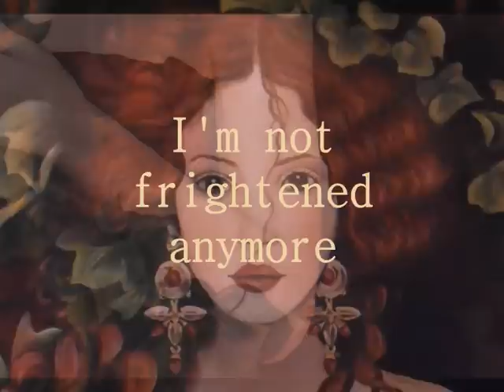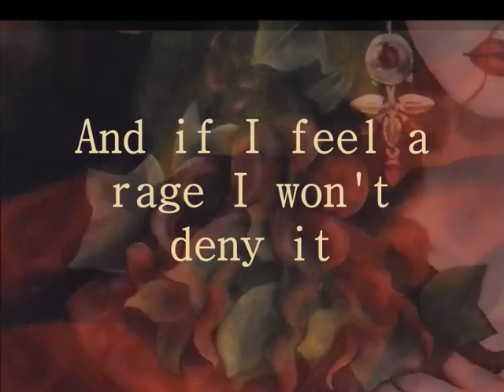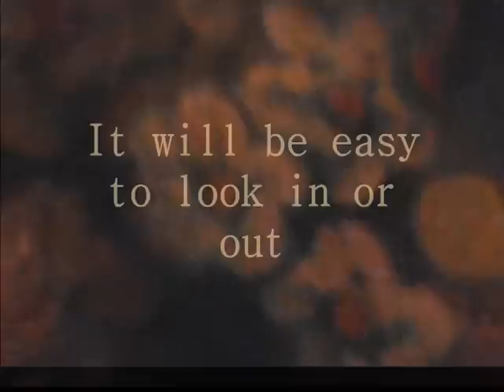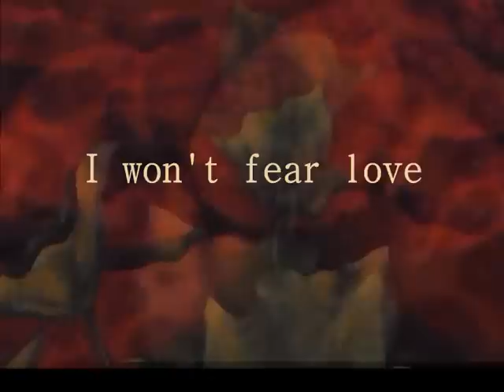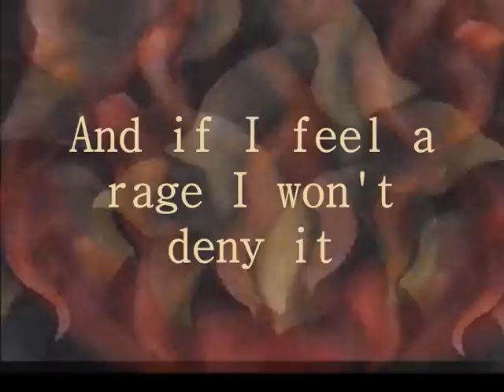Fumbling Towards Ecstacy - Sarah McLachlan (Lyrics)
enjoy my painting...